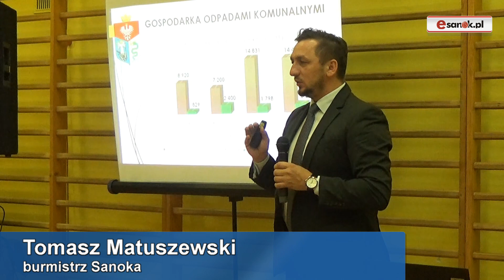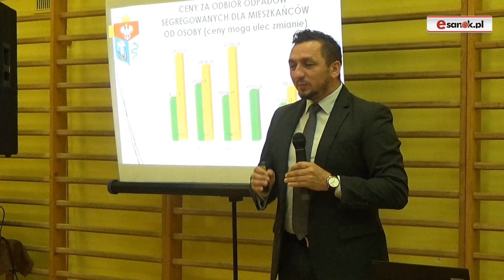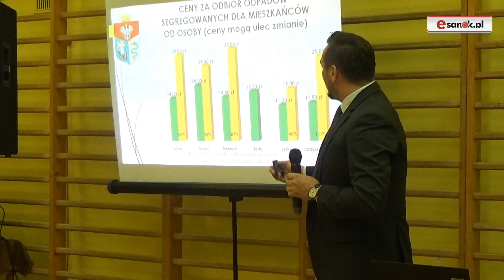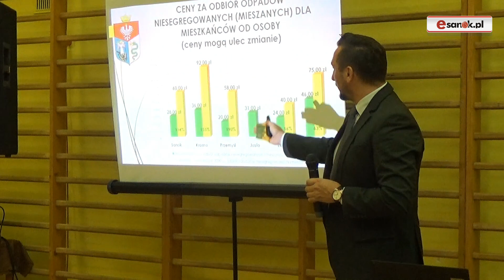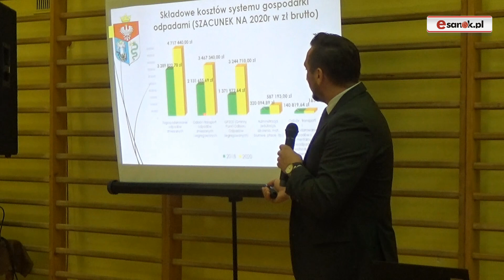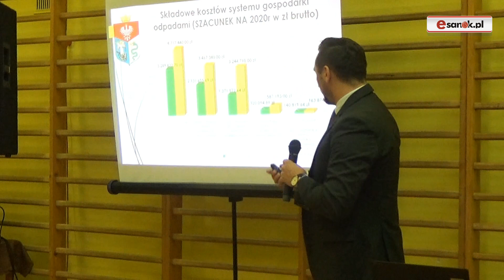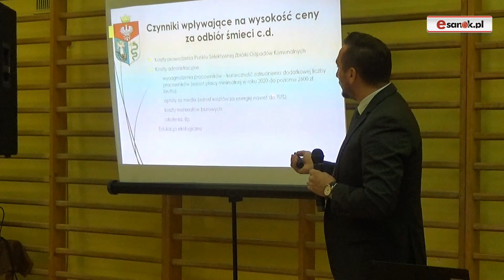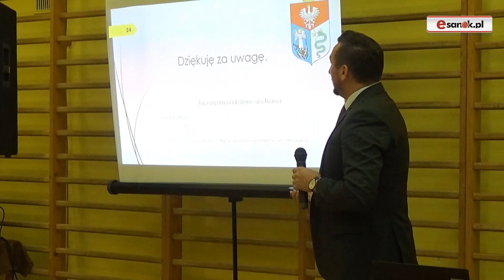SANOK: Ceny za śmieci o 100% w górę! (VIDEO)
SANOK / PODKARPACIE. Spotkanie burmistrza Sanoka Tomasza Matuszewskiego z mieszkańcami dzielnicy Błonie, w dużej części zostało poświęcone gospodarce odpadami komunalnymi. Burmistrz zaprezentował prognozowane nowe opłaty za odbiór śmieci. Wyjaśniał jednocześnie, z czego wynika 100% podwyżka.

Dodajmy, że obecnie segregując odpady płacimy od osoby 14 zł. Od nowego roku opłata ma wzrosnąć do 28 zł. Z kolei osoby nie segregujące, zapłacą 60 zł, a nie jak dotychczas 28 zł. Podane kwoty mogą ulec zmianie.